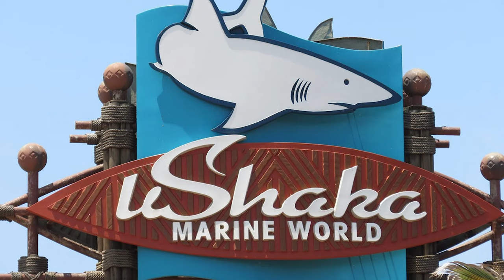Top 10 Largest Aquariums in the World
You may have aquariums in your home and like the fishes keep in them. Keeping Fish tanks is also one of my hobbies too. But do you know about the world's largest fish tanks that are constructed to make a natural living environment for the fishes. In this video I bring to you the Top 10 World's Largest Aquariums some of which has water volume of over 2 Million Gallons and preserving numerous organism and endangered species of ocean. If you want to check any of these aquariums listed below click on the timestamp against it.

10. Aquarium of Western Australia  0:46
9.   Shanghai Ocean Aquarium  1:32
8.   uShaka Marine World  2:06
7.   Monterey Bay Aquarium  2:43
6.   Turkuazoo  3:39
5.   L'Oceanografic  4:22
4.   Okinawa Churaumi Aquarium  5:00
3.   National Aquarium  5:44
2.   Dubai Mall Aquarium  6:29
1.   Georgia Aquarium  7:14

Connect me on Social Networks too